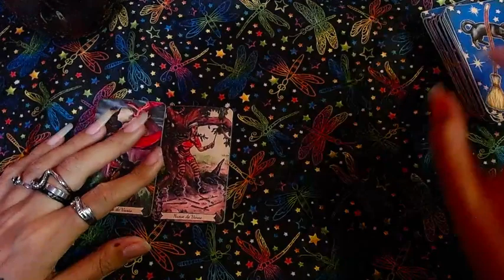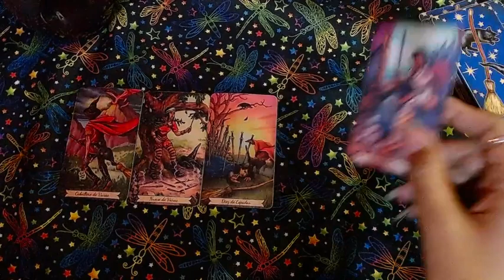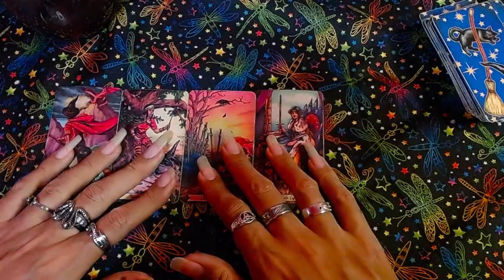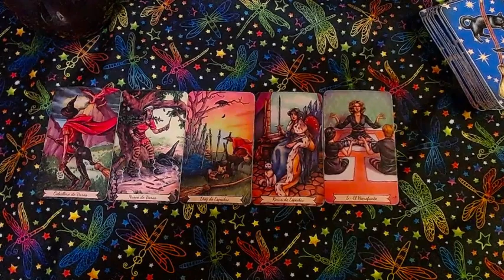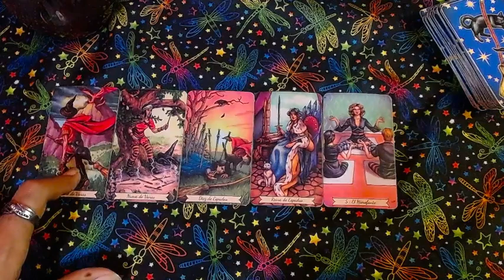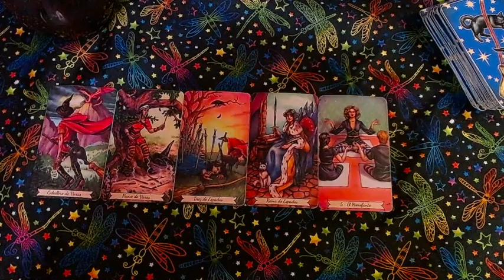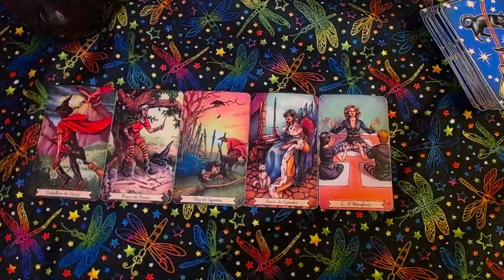♌LEO ECONOMÍA 💲💲💲Apóyate en los demás💲💲💲 - 1 al 15 de octubre del 2022